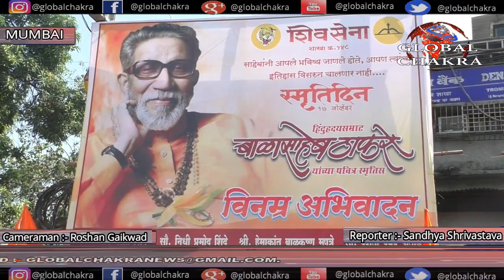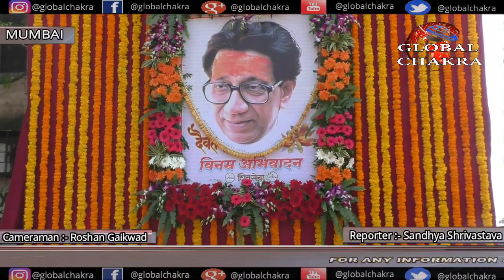शिवसेना प्रमुख स्वर्गीय बालासाहेब ठाकरे की स्मृति दिवस पर लोगों ने दी श्रद्धांजलि